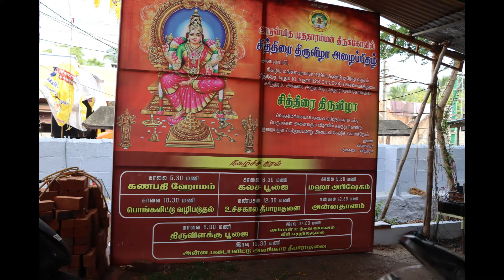சுசீந்திரம் அக்கரை அருள்மிகு ஶ்ரீ முத்தாரம்மன் கோவில் கொடை விழா 2024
மிகவும் சிறப்பாக நடைபெற்றது இதில் ஏராளமான பக்தர்கள் கலந்து கொண்டு அருள் பெற்று சென்றனர்